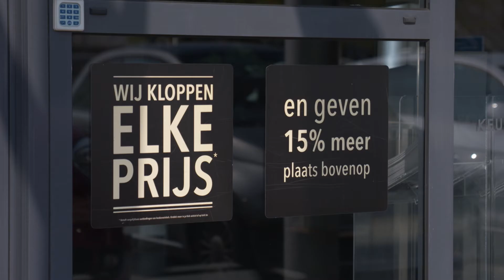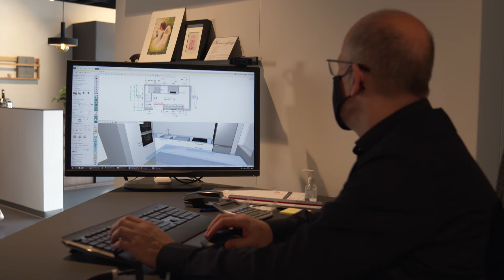KVIK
In ons land worden tussen de 100.000 en 125.000 keukens verkocht. Alle zaken Op Een Rijtje ging langs bij KVIK, een van de keukenspecialisten van België.